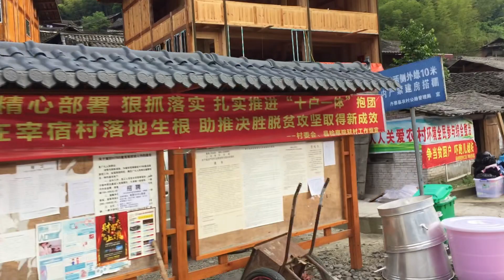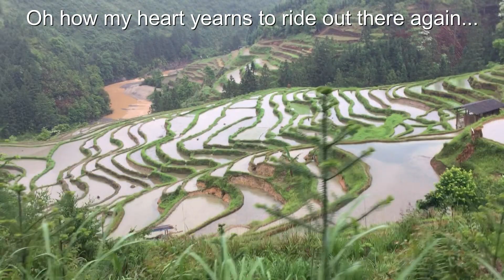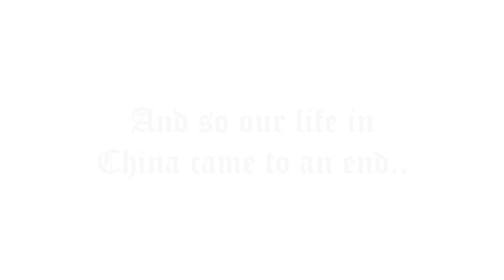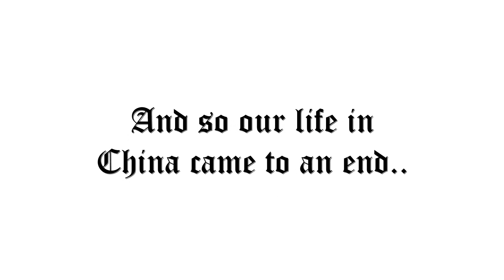Tribute to China (2011-2018) - An Adventure Documentary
This short film chronicles the last big motorbike trip that my wife and I (Maarten) did in China before leaving for the second time. The journey took us to some of the most remote areas of the country into the mountainous region straddling the border between Guangxi and Guizhou provinces, an unexplored land of diverse cultures, geography and wildlife.

Unfortunately the video and audio quality isn't that great, as it was shot with my wife's I-Phone 7, but the best camera is always the one that you have with you! I also wish that I would have filmed more of these, especially the most epic ones with my good mate Robert, but due to YouTube being blocked in China and a lack of funds my focus was on photography, some of which can be found